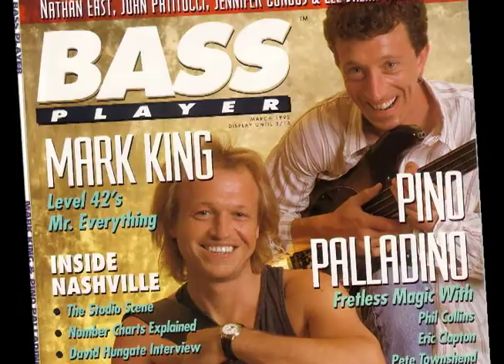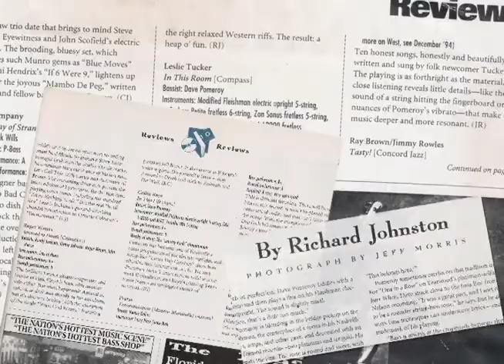Building The Bass Orchestra.mov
A mini documentary directed by Seth Pomeroy, about the origins, concept and creation of Dave Pomeroy's All Bass Orchestra. Dave and the ABO's "Basses Loaded" concerts in the mid 1990's and early 2000's at Summer NAMM in Nashville led to the popular VHS release "The Day the Bass Players Took Over The World," in 1996 featuring Dave and the ABO, with guests including Victor Wooten and Oteil Burbridge.

The 1996 concert video is about to be released on DVD for the first time, with remastered audio, lots of bonus footage including this documentary and live archival performances from 1994, 1997, and 2004 with guests including Bob Babbitt and Duane Eddy.